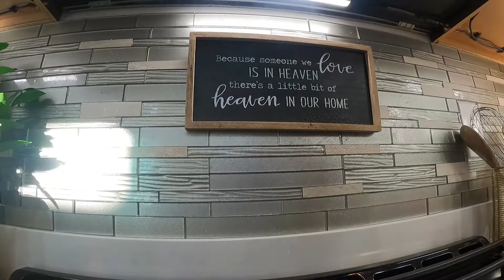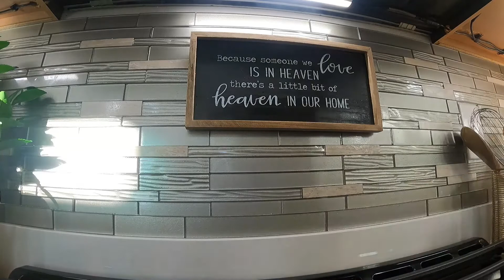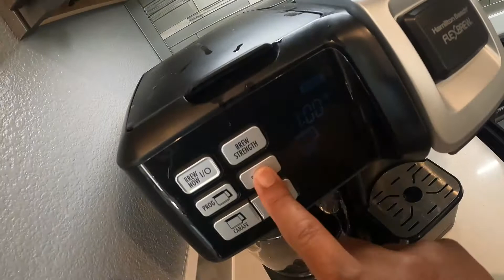CLEAN WITH ME[ GET IT ALL DONE]MOTIVATION TO CLEAN YOUR HOME.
NEW WHOLE HOUSE MIDWEEK CLEAN WITH ME . SUPER SATISFYING GET IT ALL DONE CLEAN . SOME ROOMS ONLY NEEDED A TOUCH UP AS I CLEAN DAILY.  I CLEANED THE MAIN 2 FLOORS IN OUR HOME. I AM CURIOUS TO SEE WHAT TYPE OF CLEANING VIDEO MOTIVATES YOU. DO YOU PREFER TALKING OR JUST MUSIC OR EVEN A LITTLE OF BOTH? I HOPE THIS GIVES YOU ALL THE CLEANING MOTIVATION YOU NEED TO GET YOU THROUGH THE REST OF THE WEEK!
THANKS FOR ALL OF YOUR CONTINUED SUPPORT AND FOR ALL OF OUR NEW FAMILY MEMBERS WELCOME!!! SO HAPPY YOU ARE HERE. YOU ALL ARE WHAT KEEPS ME MOTIVATED! IF YOU HAVEN'T BECOME A FAMILY MEMBER COME ON HIT THAT SUBSCRIBE, LEAVE ME A COMMENT SO I CAN WELCOME YOU AND YURN ON YOUR BELL SO YOU DON'T MISS ANY UPLOADS!